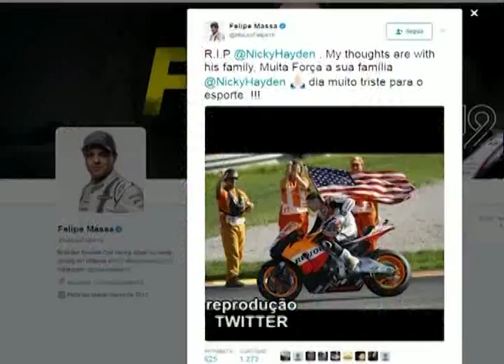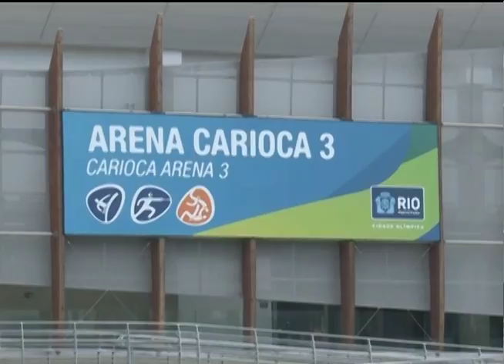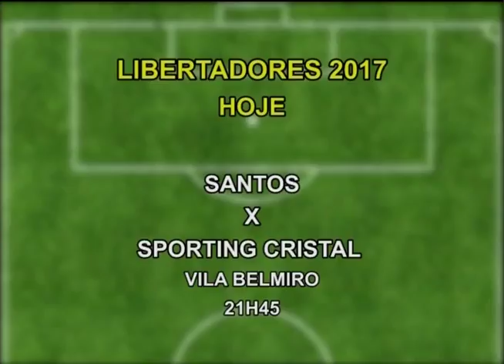Atletas no AR - 23/05/2017